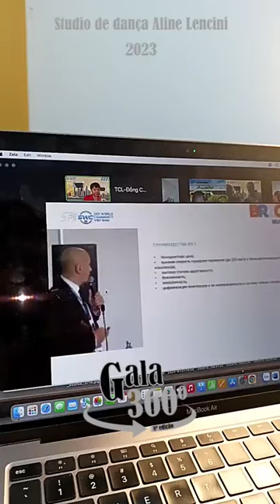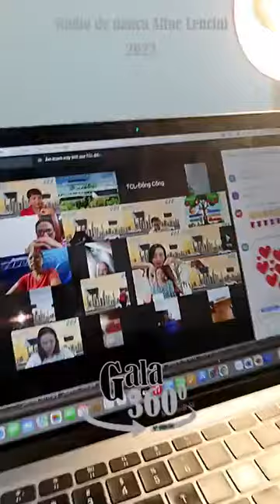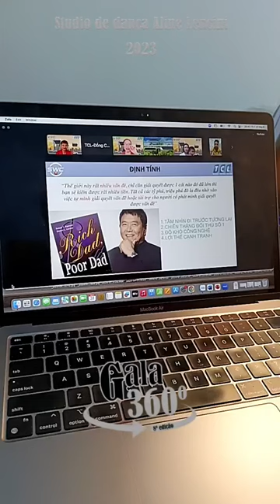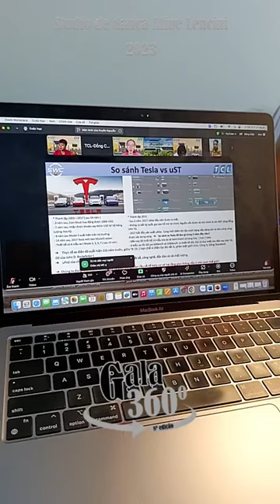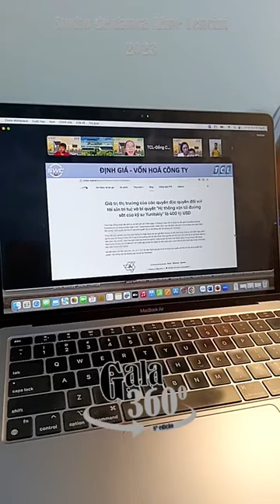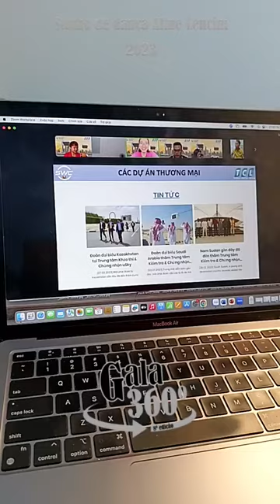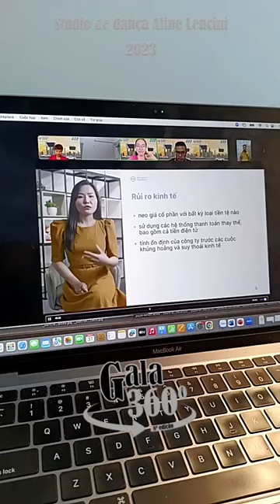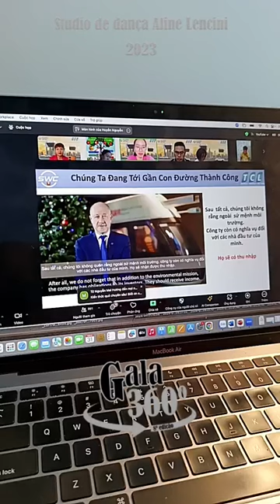👉Định Tính & Định Lượng Thành Công UST: Phân Tích Chi Tiết Hiệu Quả Đầu Tư Công Nghệ👇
Trong video này, chúng tôi sẽ cung cấp cho bạn một cái nhìn chi tiết về sự thành công của UST thông qua việc định tính và định lượng các yếu tố quan trọng. Bạn sẽ hiểu rõ hơn về cách UST đã phát triển mạnh mẽ như thế nào, từ công nghệ tiên tiến cho đến những đóng góp quan trọng trong ngành giao thông và đầu tư. Nếu bạn đang tìm kiếm một cơ hội đầu tư đầy tiềm năng, video này sẽ giúp bạn có cái nhìn sâu sắc hơn về hiệu quả kinh tế và những lợi ích mà UST mang lại. Đừng bỏ lỡ cơ hội khám phá những phân tích chuyên sâu này!

Thẻ từ khóa: Thành công UST, định tính UST, định lượng UST, đầu tư UST, công nghệ giao thông, phân tích đầu tư, cơ hội đầu tư, Skyway MMO, phát triển UST, công nghệ tiên tiến, lợi ích đầu tư
👉Khóa học về Phân tích Kỹ thuật trong Đầu tư Chứng Khoán: Khóa học này giúp bạn hiểu sâu hơn về phương pháp phân tích kỹ thuật và các chỉ báo thông dụng trong đầu tư chứng khoán, có thể áp dụng trực tiếp vào việc phân tích cổ phiếu của các công ty trước IPO, link vào học
👉Khóa học về Đầu tư Giá Trị - Lý thuyết và Ứng dụng tại Thị trường Chứng khoán Việt Nam: Dành cho những nhà đầu tư muốn hiểu rõ hơn về cách đầu tư dài hạn dựa trên giá trị của công ty, một kiến thức cần thiết khi đánh giá các doanh nghiệp chuẩn bị IPO, Link đăng ký vào học
Tại sao nên góp vốn vào UST:
Tập hợp mọi thông tin quan trọng nhất về dự án UST:
2. Thông tin về Đất sinh thái (Eco Land)
3. Thông tin về Đất không gian (Space Land)
4. Vùng đất thông tin (Info Land)
5. Thông tin Đất 1 (Land 1)
6. Thông tin Đất 2 (Land 2)
7. Thông tin Đất 3 (Land 3)